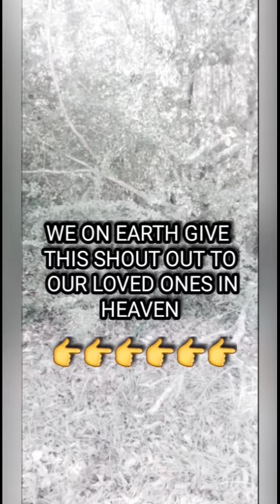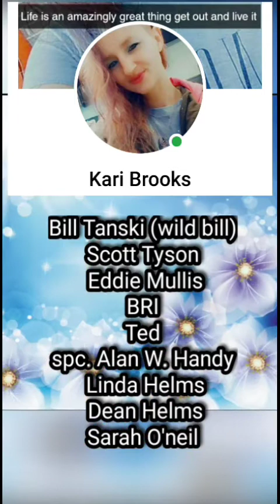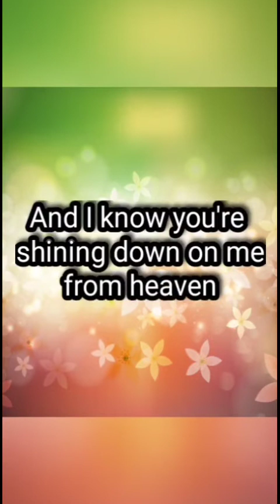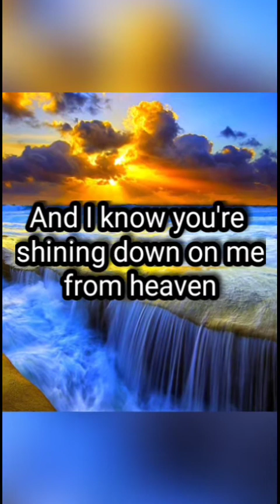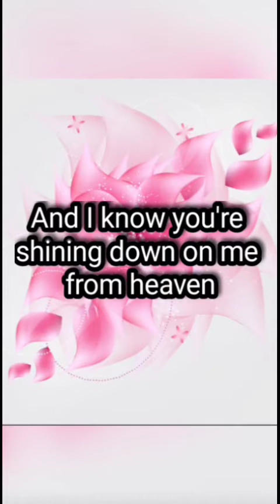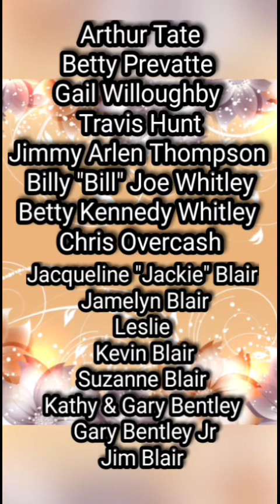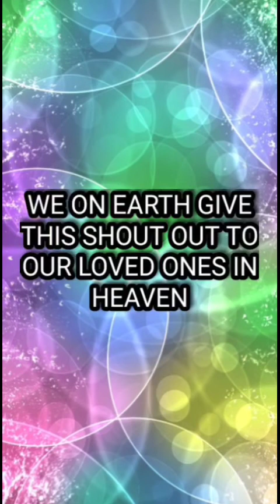IN LOVING MEMORY OF *3* (Music by Mariah Carey and Boys ll Men)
One Sweet Day By Mariah Carey and Boys ll Men

WE ON EARTH GIVE THIS SHOUT OUT TO OUR LOVED ONES IN HEAVEN